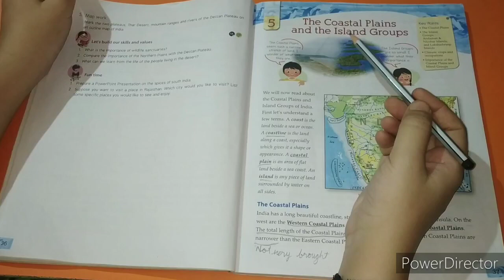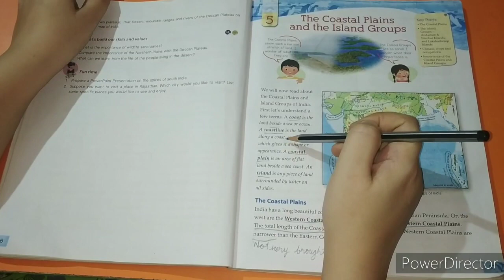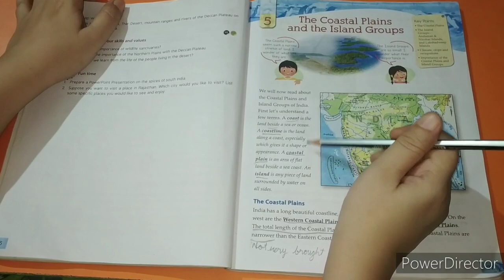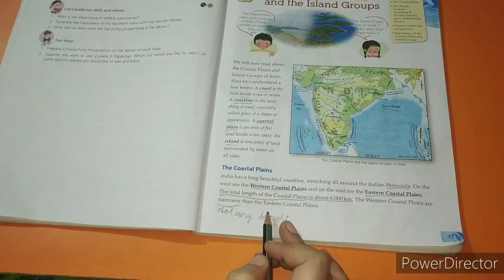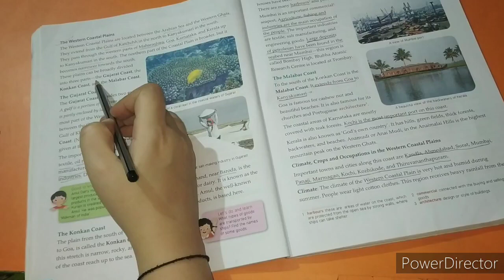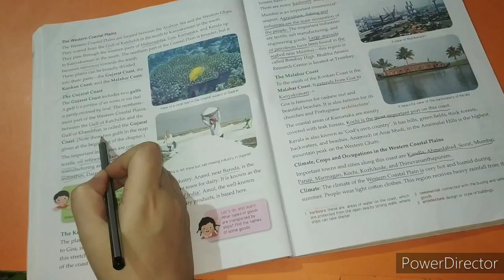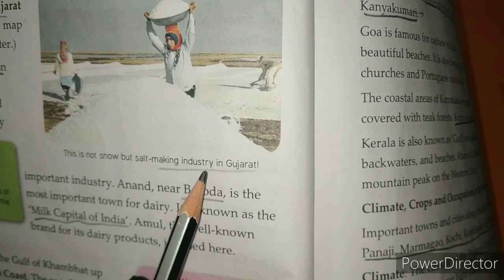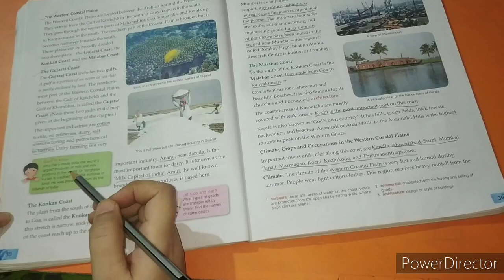Class 4 Social Study || The Coastal Plains And The Island Group || Part 1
class 4 Social Study

The Coastal Plains And The Island Group

The Western Coastal Plains

This video is for fourth class students.

but everyone can watch this video
because knowledge is good for everybody